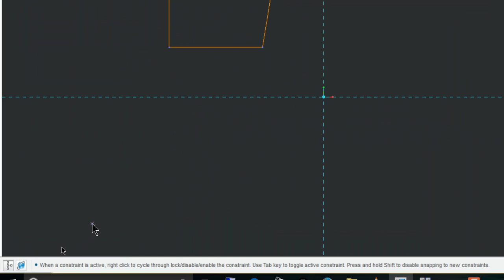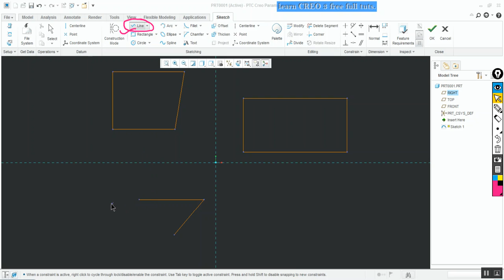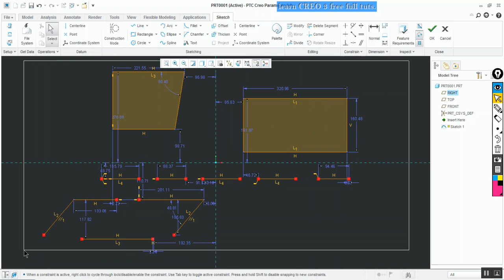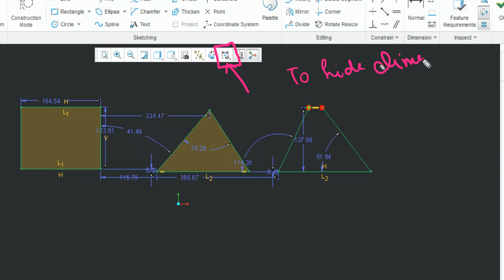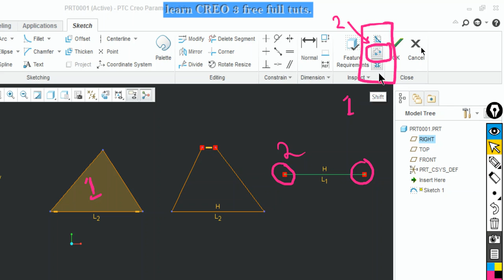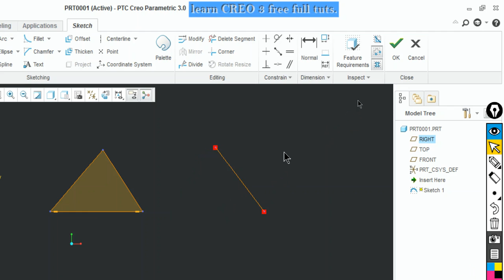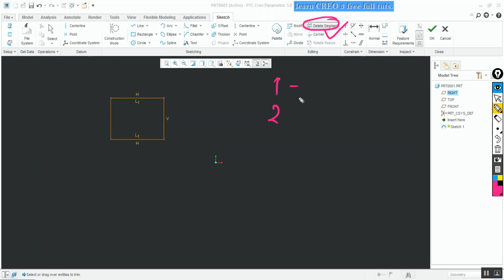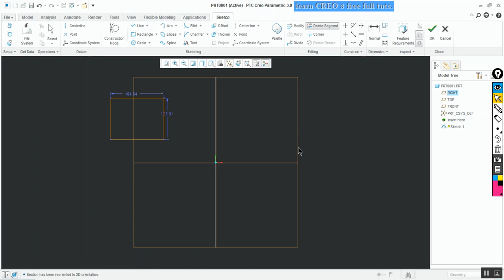PTC CREO 3 HINDI Tutorial Sketcher 1b Sketcher LINE TOOL.